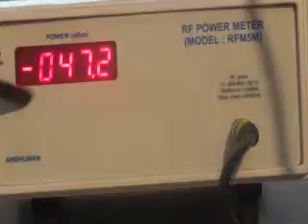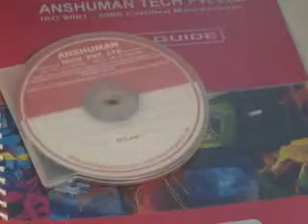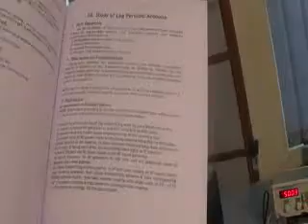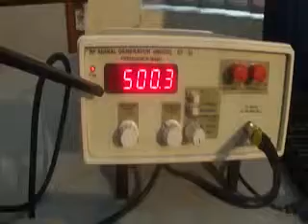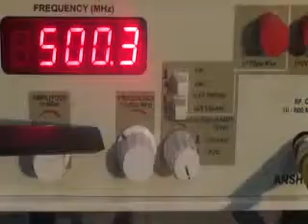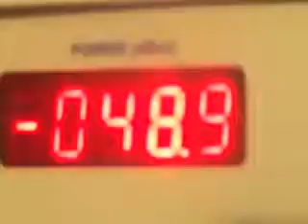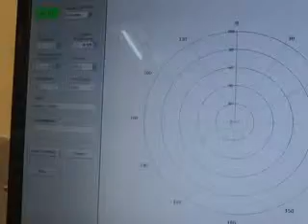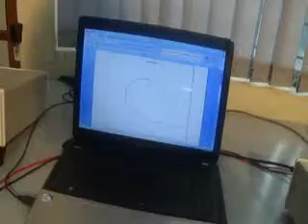Antena Trainer Demo, Model XPO-ANT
Antenna System Trainer MODEL : XPO-ANT Consisting of :- RF signal generator of 10 MHz to 600 MHz, RF power meter of 15 dBm to 60 dBm with USB interface and PC based graphic utility software, along with 20 nos antenna as per attached catalog,